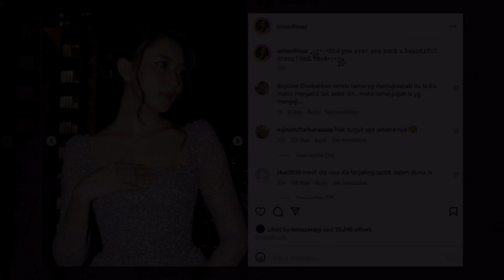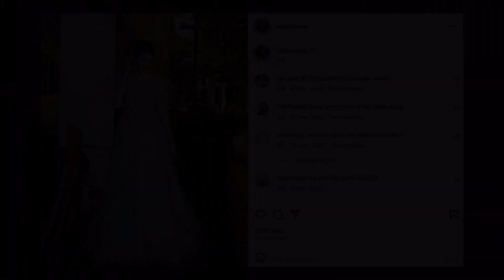Ramai Puji Anis Sofea Real Life Princess Pakai Gaun ‘Cinderella’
Sumber : Instagram Anis Sofea